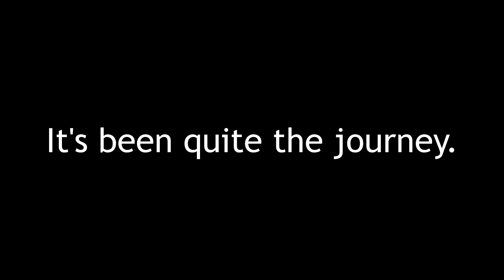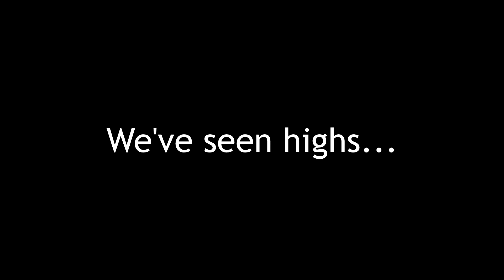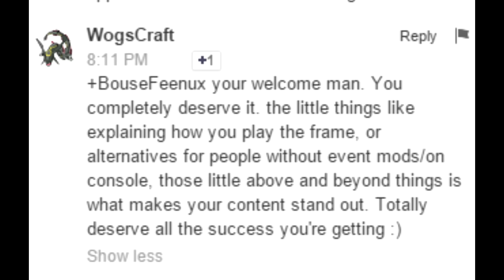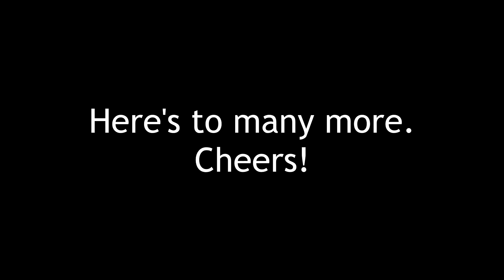10,000 Subscribers: A Journey.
I want to thank all of you that helped me get here. We've still got a long way to go, but this is a milestone worth celebrating!